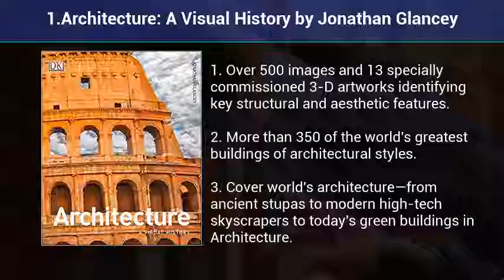Best Architecture Books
BOOKS THAT EVERY ARCHITECT SHOULD READ

So when I joined architecture millennial back, I was so excited and totally clueless about almost everything. EVERYTHING. And even when the courses kicked in, I still had so many questions like what do architects do? How to relate basic architecture concepts to the outer world? What master architects did or focused on?

1. Architecture: A Visual History by Jonathan Glancey
2. Architecture: Form, Space, and Order by Francis D.K. Ching
3. 101 Things I Learned In Architecture School by Matthew Frederick
4. Sir Banister Fletcher’s: History of Architecture
5. Towards a New Architecture by Le Corbusier